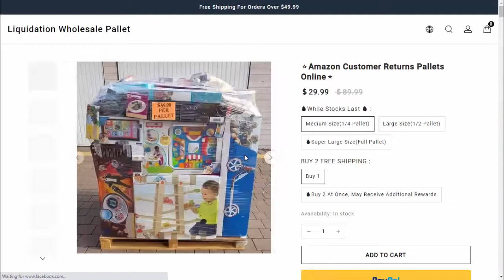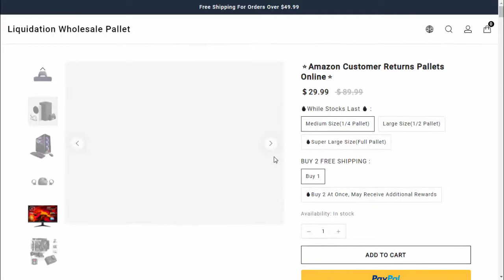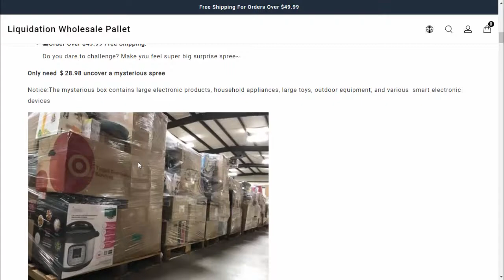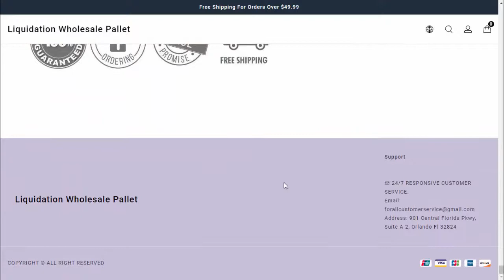kisrainbow | kisrainbow Reviews |kisrainbow Com Reviews- Is This Legit Or Scam? A Must Watch!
Do you want to know about kisrainbow Reviews? Watch this video till end because in this video you will get to know about the legitimacy of the site.

kisrainbow Reviews (Aug 2021) - Is This Legit Or Scam? A Must Watch! | Scam Website Reviews

ScamWebsiteReviews